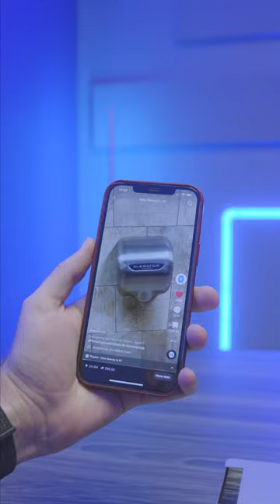How germy are phones?